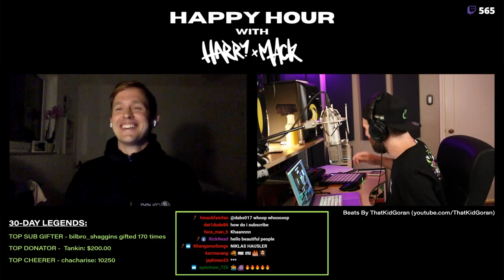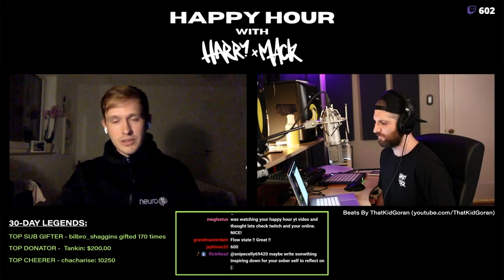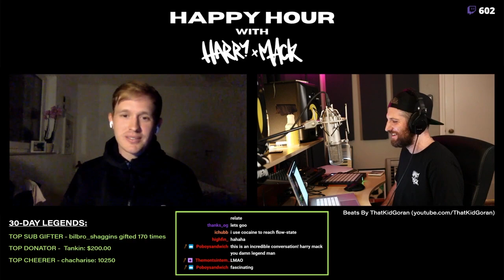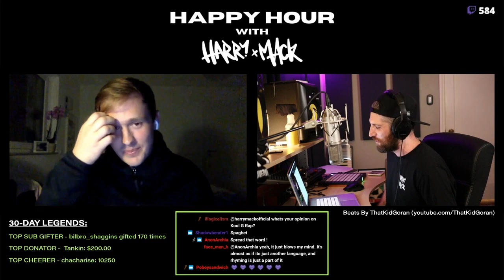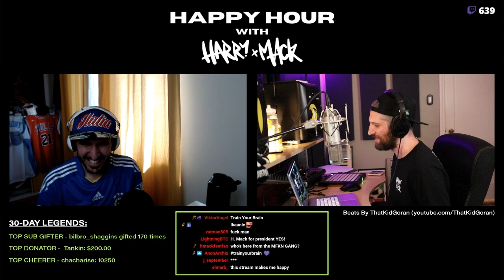The Neuroscience Of Flow State And Peak Performance With Dr. Niklas Häusler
Dr. Niklas Häusler joins Happy Hour to discuss going in and out of flow state and how understanding brain performance can help athletes and performers. Then of course I spit a dope freestyle at the end.  ✌️

Happy Hour continues TONIGHT at 4pm PST on Twitch

Go Follow Nik on socials!